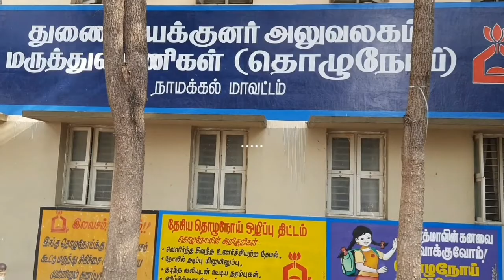மாவட்டத்தில் இன்று கொரொனா பாதிப்பு..? விபரம்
நாமக்கல் மாவட்டத்தில் இன்று கொரொணா பாதிக்கப்பட்டவர்கள் எண்ணிக்கை விபரம்